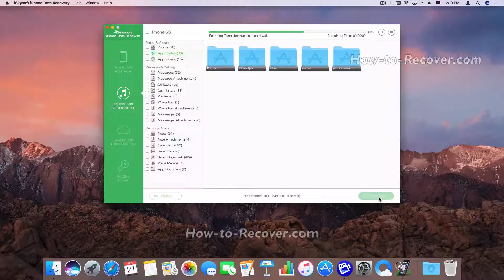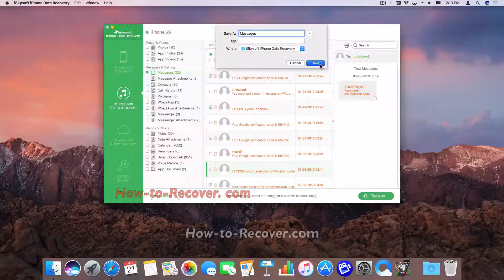How to Extract Messages from iTunes Backups to iPhone 6S(Plus)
iSkysoft iPhone Data Recovery helps you recover lost photos, messages, contacts, videos, notes and more from iPhone/iPad/iPod, iTunes and iCloud backup in any case.

▶ 3 Recovery Modes: Allows to recover notes from the iPhone, iTunes and iCloud backup files.
▶ Up to 18 File Types: Besides notes, also lets you recover lost messages, contacts, photos, videos, etc.
▶ Various Data Loss: Retrieve data lost for deletion, factory settings restore, jailbreak failure, iPhone lost or broken, etc.
▶ Preview: Lets you read every note before recovery.
▶ Flexible Recovery: Selectively recover any item you want from iPhone and iTunes backup files.